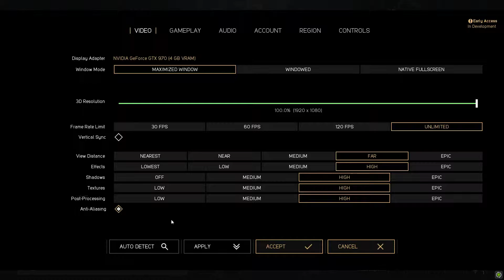How To Enable Anti Aliasing In Paragon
If you dont know what anti aliasing is then, check this out